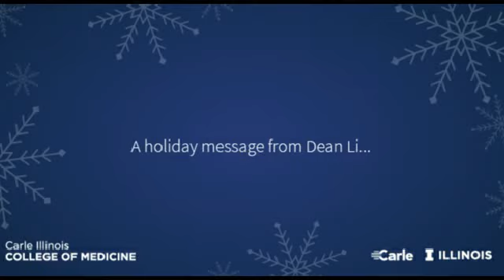Dean King Li's Holiday Message 2020 | Carle Illinois College of Medicine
A holiday message from Carle Illinois College of Medicine Dean King Li.
December 2020